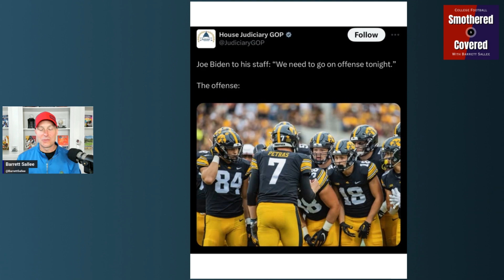Ep. 7: Why the Kirk Herbstreit / Dylan Raiola story is not a scandal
The Kirk Herbstreit / Dylan Raiola scandal is one of the dumbest offseason storylines of the year. The House of Representatives Judiciary trots out a banger ripping Iowa's offense. Nick Saban joins ESPN ... and it'll be alright everybody.